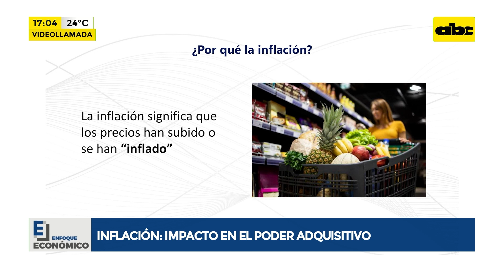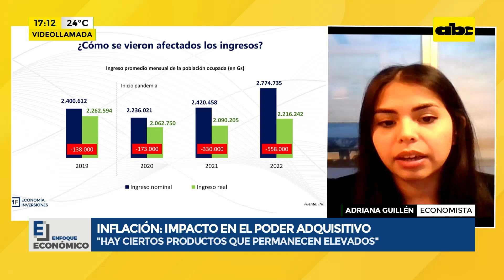Inflación: Impacto en el poder adquisitivo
La inflación significa que los precios han subido o se han ‘’inflado’'. La inflación disminuye el poder adquisitivo de las personas, hace que el dinero ‘’valga menos’'.